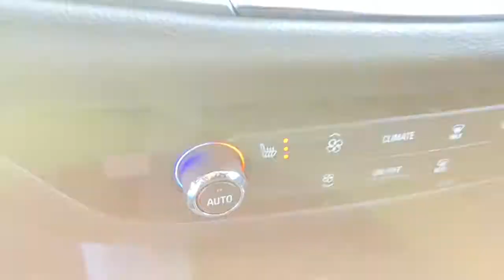2021 Buick Enclave Naperville, Plainfield, Aurora, Oswego, Chicago, IL B6162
Summit White New 2021 Buick Enclave available in Naperville, Illinois at Woody Buick. Servicing the Plainfield, Aurora, Oswego, Chicago, IL area.

Woody Buick
1585 W Ogden Ave

Visit Woody Buick GMC at the corner of Ogden and Aurora Ave. In Naperville. Chicagoland's largest selection of new Buicks and GMCs. 2021 Buick Enclave Essence FWD FWD. 18/26 City/Highway MPGWoody Buick GMC helps keep Chicagoland moving! We are a family-owned and operated dealership conveniently located at the corner of Ogden & Aurora Ave in Naperville with the largest Buick and GMC inventory around. If you're in the neighborhood, stop by to say hello! Woody will be standing in the showroom with his checkbook ready to give you top dollar for your trade-in. Our philosophy is: If you have a trade, you have a deal! Valet Service provides complimentary pick up and drop off of loaner vehicles, and a service department open until midnight enjoyed by customers from the cities of Naperville, Aurora, Downers Grove, Lisle, Saint Charles, Plainfield, Oswego and Montgomery, as well as Chicago and the surrounding communities. Price includes: $5700 - Buick & GMC Consumer Cash Program. Exp. 06/01/2021